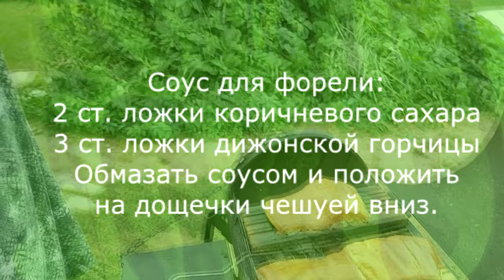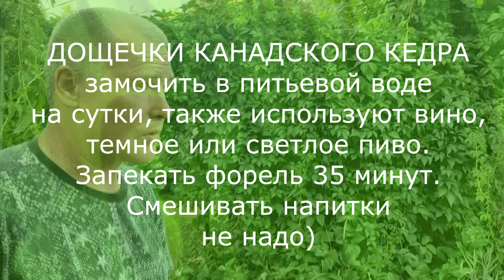Запеченная форель. Отдых. Дача.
Запеченная форель. Отдых. Дача. Видео просто об отдыхе, даче и друзьях. Все мы должны отдыхать хорошо. Учителя, особенно. Спасибо Сергею за прекрасно проведенное время.